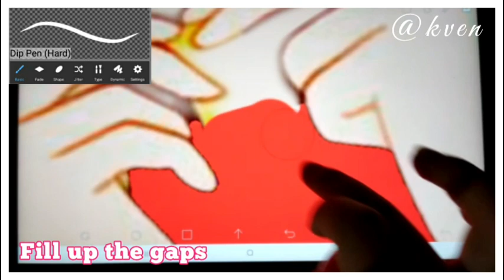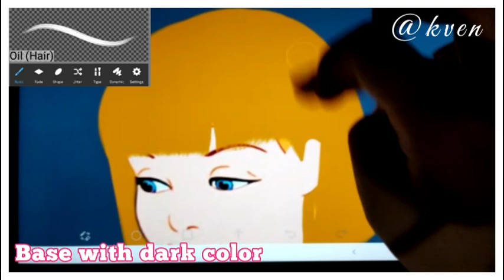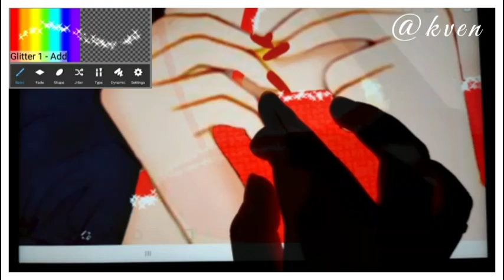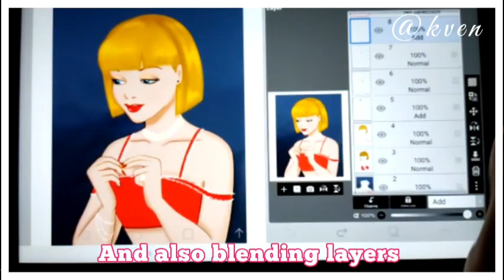DISNEY PRINCESS GLOW UP TUTORIAL ✨⌜ TIKTOK IRONIC ART MEMES⌟ quick tutorial ✨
QUICK TUTORIAL !
DISNEY PRINCESS GLOW UP TIKTOK TUTORIAL  !!!
Tutorial: How to Draw Disney Princess Glow Ups

Program: IbisPaint X
Disney Character:  Cinderella from Cinderella

FINGER DRAWING !!!